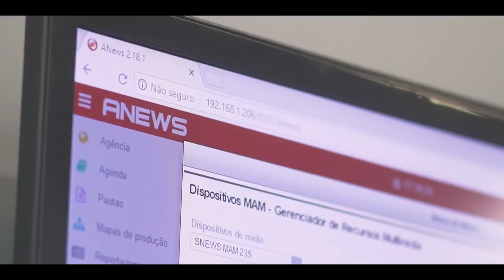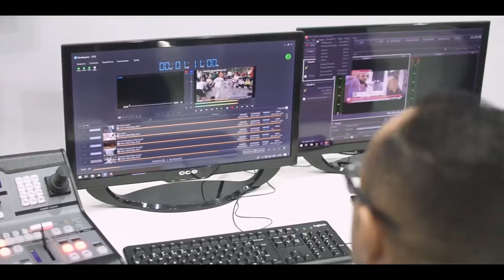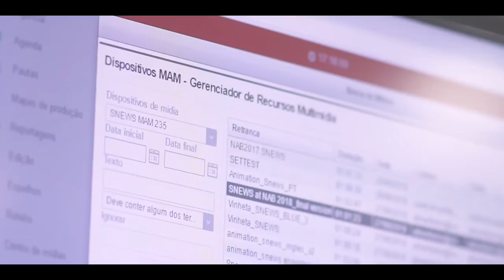SNEWS na SET EXPO 2018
Conheça as novidades da SNEWS na SET EXPO 2018.